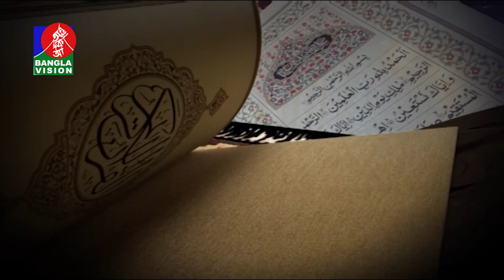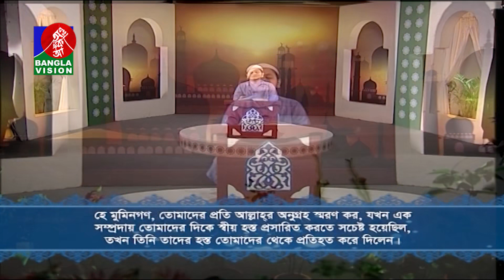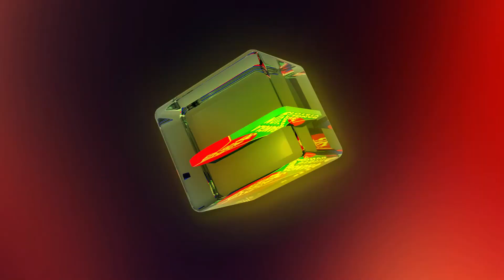কুরআন তেলাওয়াত | Quran Tilawat with bangla translation | Surah Al-Maidah Ayat 1-14 | Banglavision